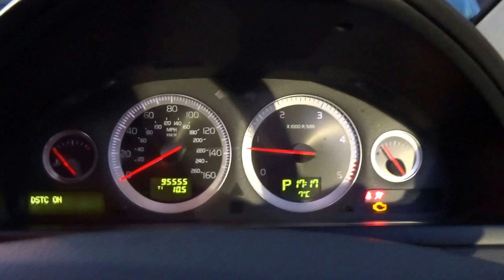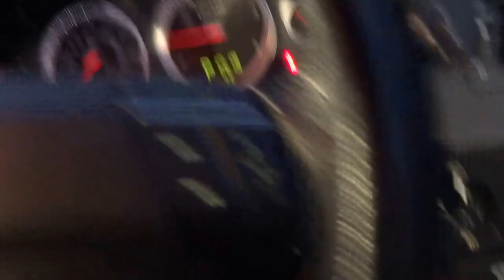Country Car Barford Warwickshire VOLVO XC90 D5 SE LUX